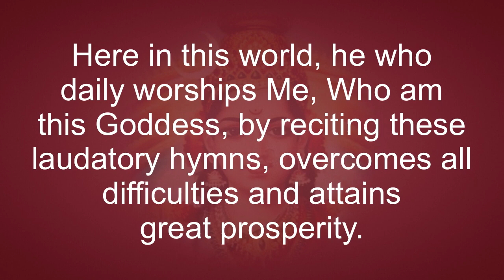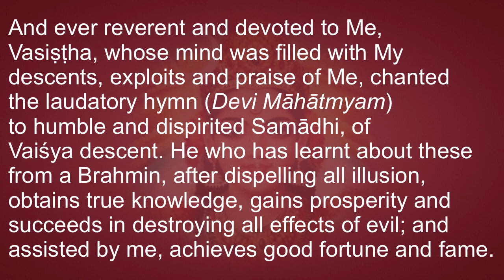Practicing the Devī Māhātmyam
During this very difficult time of inauspicious planetary alignments, social upheaval and epidemic plague, the best remedy is to take refuge of the Supreme Goddess, Who promises to assuage all the troubles of Her devotees. And we have practically experienced it also. Here is everything you need to practice hearing and chanting Śrī Devī Māhātmyam:

After hearing and chanting the Nyāsam, read and chant the Devī Suktam. Complete text: